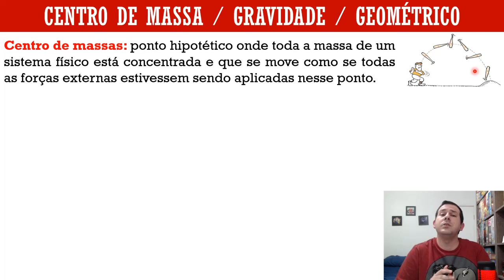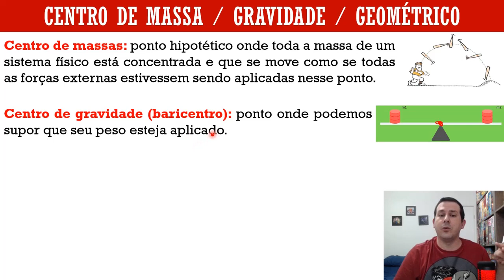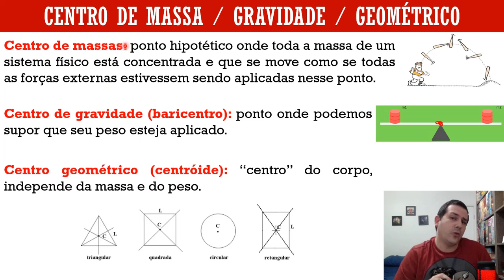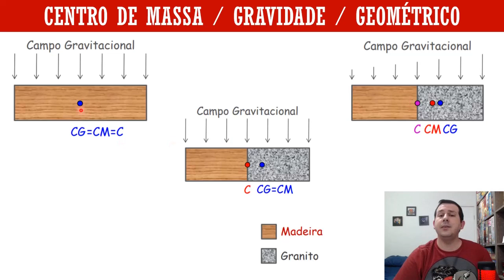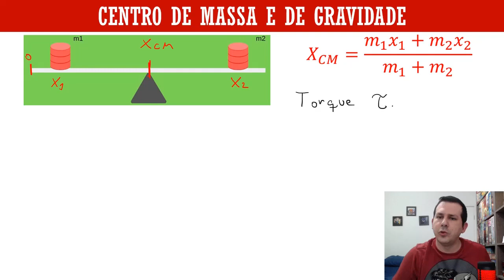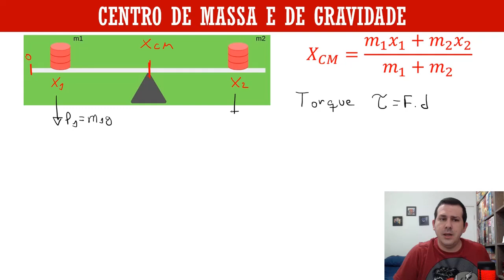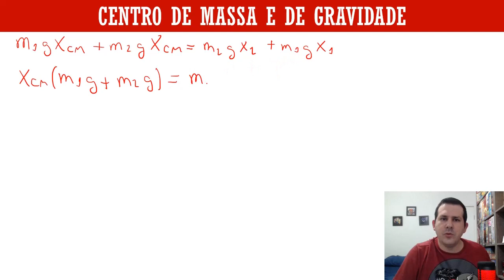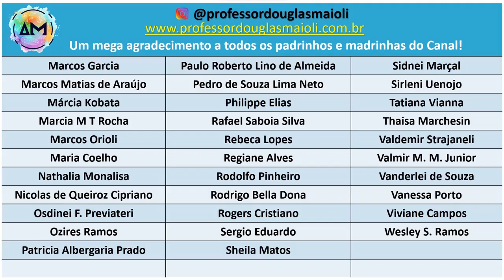Física I - Aula 20d - Centro de Massa, de Gravidade e Geométrico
_____INFORMAÇÕES_____DO_____VÍDEO_____:

Lista de tempos no vídeo:
0:00 - Centro de Massa, Gravidade e Geométrico (Centróide)
3:26 - Exemplos
8:34 - Demonstração da fórmula do Centro de Massa

Próxima Aula ():

____L____I____N____K____S____:____